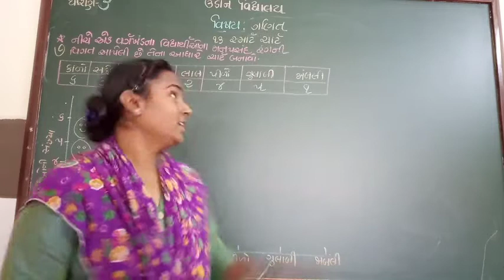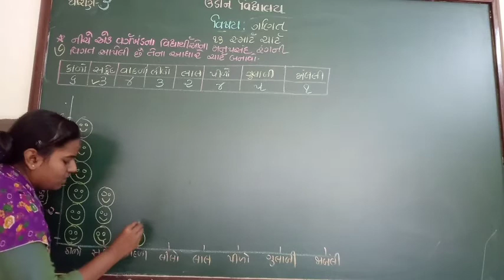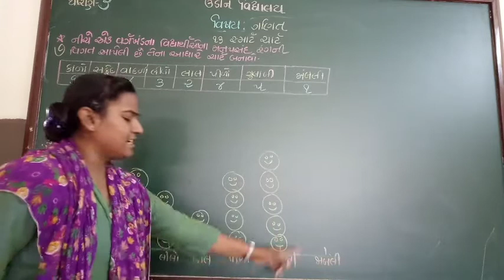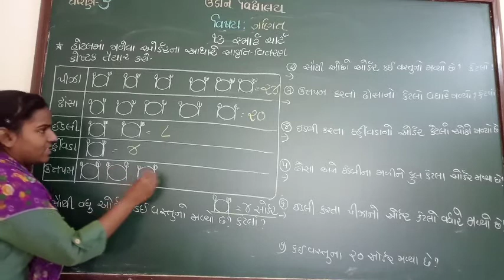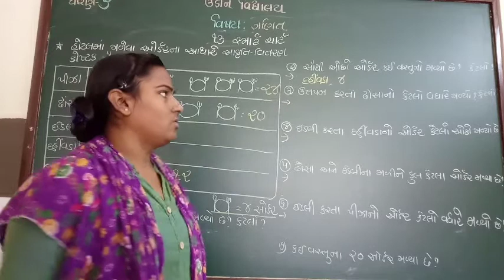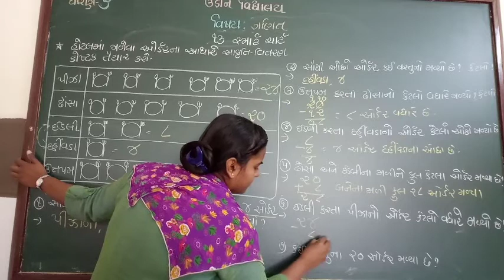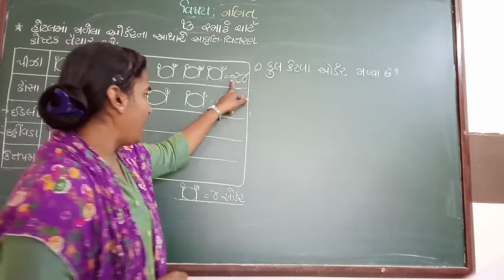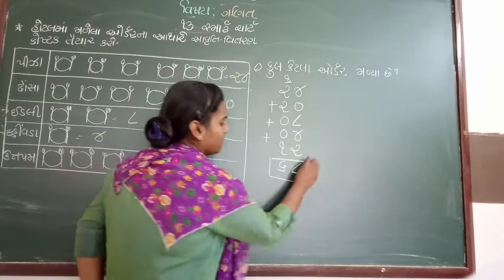std-૩ maths chp- 13 smart chart (દાખલા નં- ૭,૮)